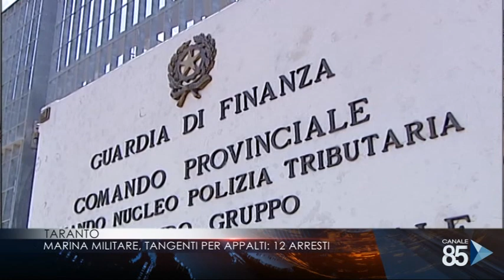20 Febbraio 2020 Taranto Marina militare, tangenti per appalti, 12 arresti